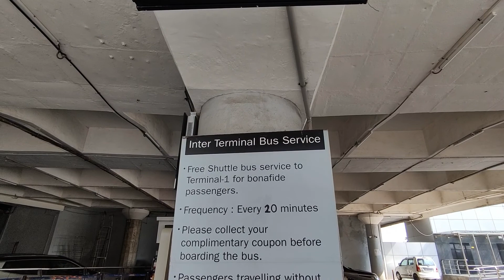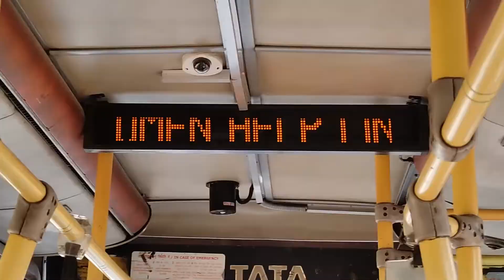Delhi Airport T2 Terminal to T1 Free shuttle bus service